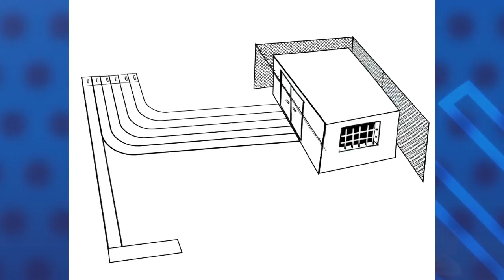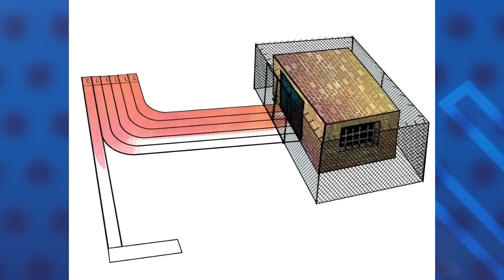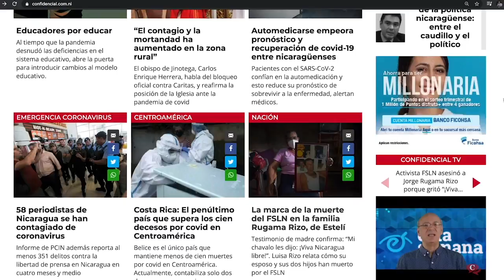Caricatura de PxMolina: La carrera electoral en Nicaragua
La caricatura animada y comentada de PxMolina: La carrera electoral en Nicaragua